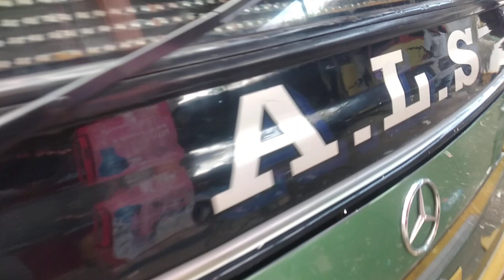ALS 281 istirahat yang menuju Bandung di Bukittinggi